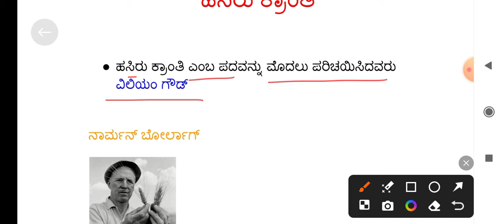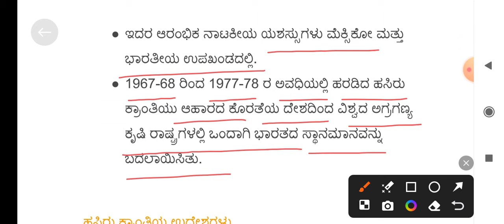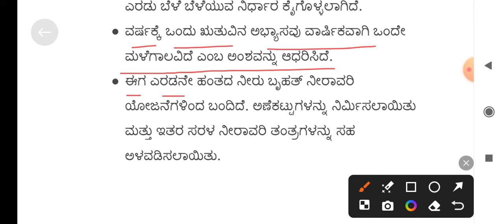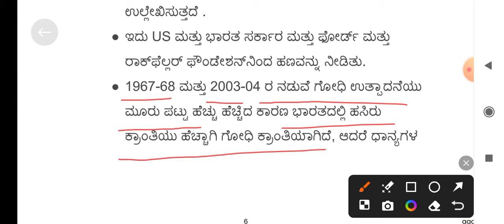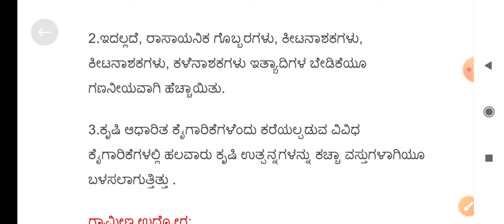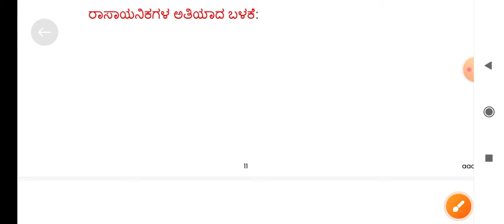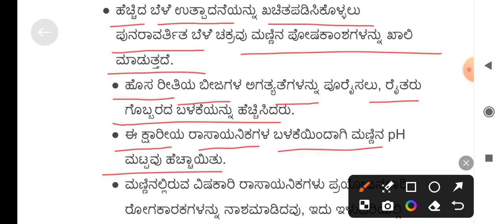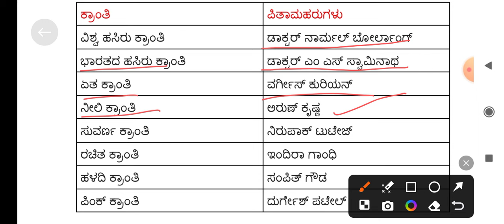HSTR/GPSTR/ PDO/ PSI/VAO/GROUP C/PC " ಹಸಿರು ಕ್ರಾಂತಿ" ಸಂಬಂಧಿಸಿದ ವಿವರಣೆ